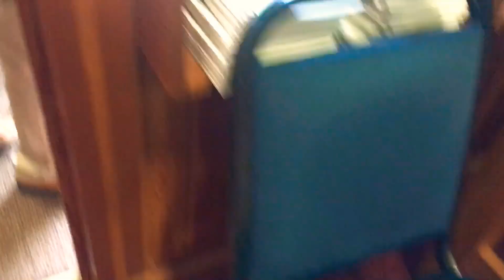Getting back to Ballygilbert!